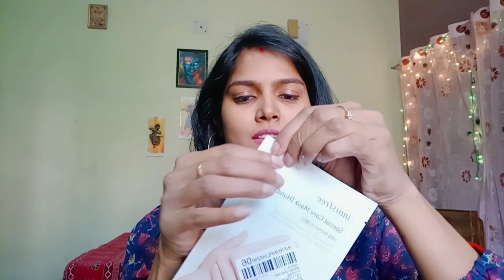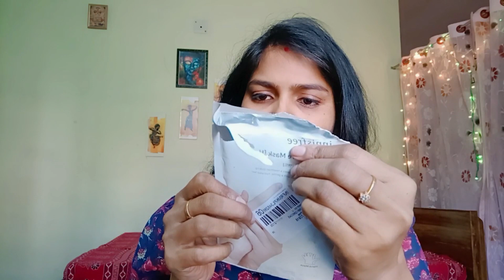Innisfree hand mask review||soft and beautiful hand with one use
In Todays video i have given " innisfree hand mask review after  I really loved this "innisfree hand mask  " It gave me an instant hydrated and moisturized hand.  If you liked my video about "innisfree hand mask " then please do not forget to like, comment and subscribe to my channel, and if any one wants to buy this " innisfree hand mask " can use link which I have provided .Thank you
product link:MYNTRA: